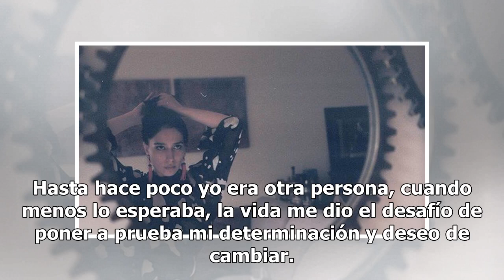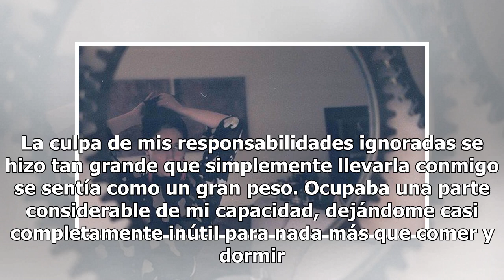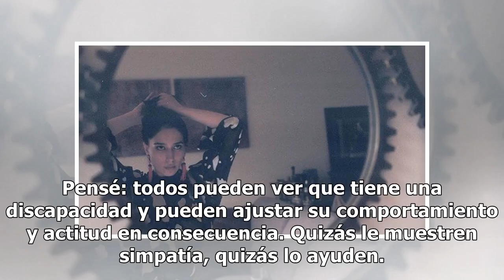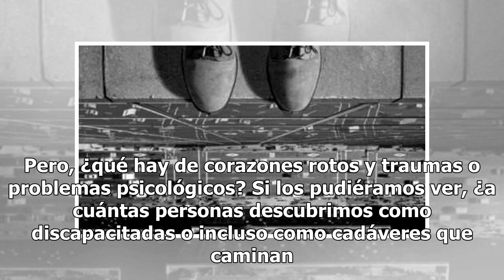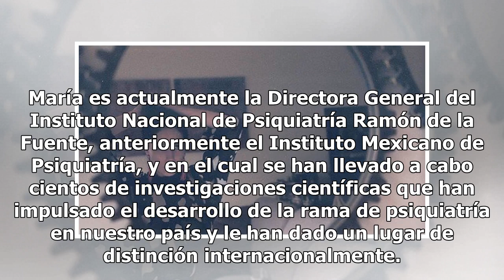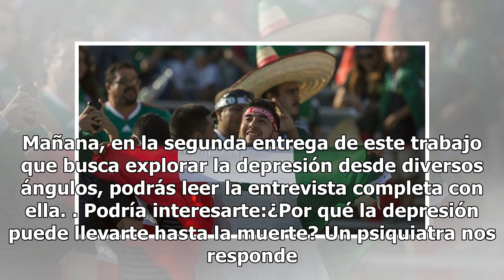"Estaba cansada de ser demasiado": Así fue como sobreviví a la depresión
“Cualquier tonto puede saber, el punto es comprender.”Albert EinsteinPor: Sofía Gómez Puente. Todos tenemos teorías sobre el mundo y sobre nosotros mismos. Hacemos todo lo posible para demostrar que tenemos razón porque mantiene el mundo en nuestra cabeza coherente y comprensible. Hasta hace poco yo...